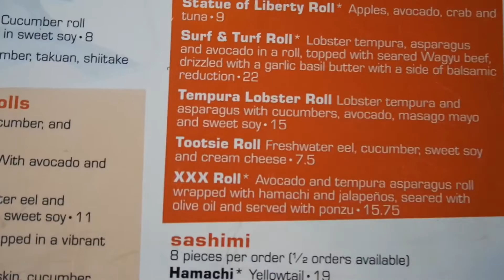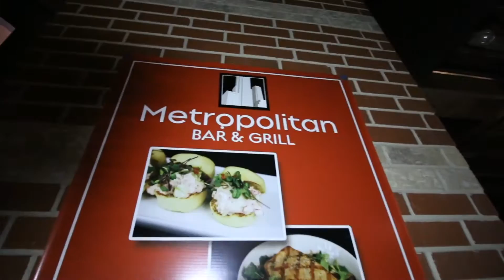VLOG #4 Sunday Fun Day!